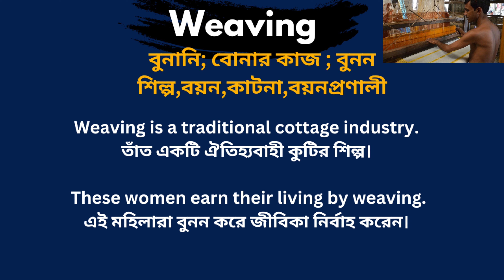Weaving Meaning in Bengali / Weaving শব্দের বাংলা ভাষায় অর্থ অথবা মানে কি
Weaving Meaning In Bengali
 Weaving শব্দের বাংলা ভাষায় অর্থ অথবা মানে কি
 Weaving Bangla Meaning